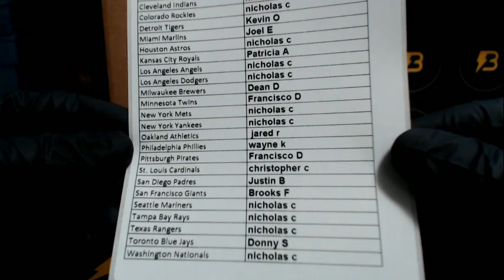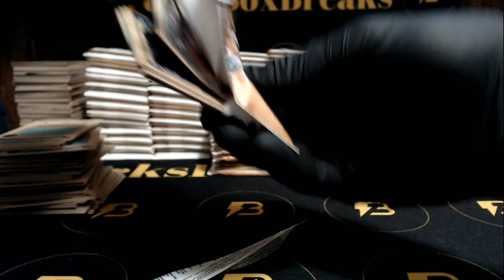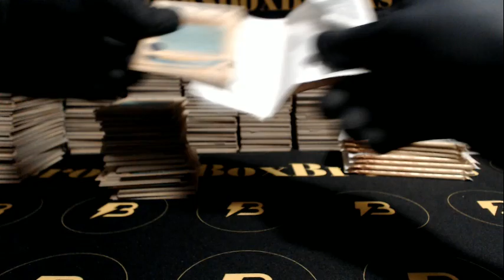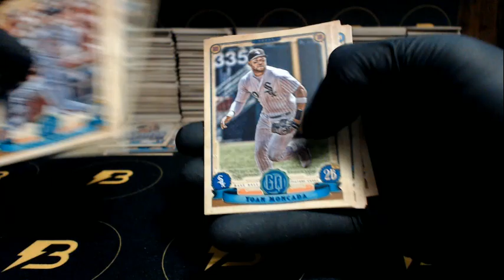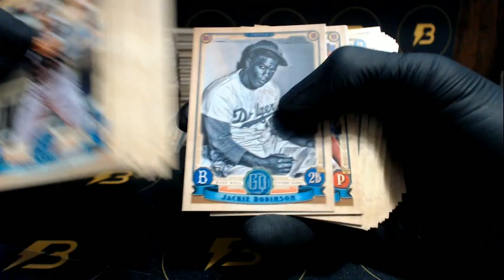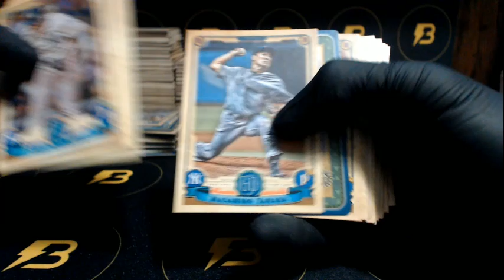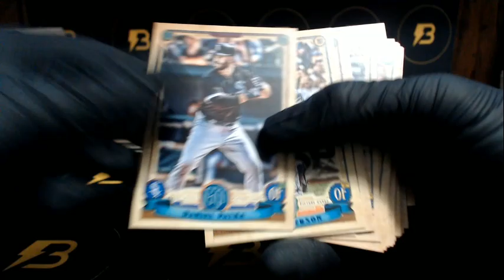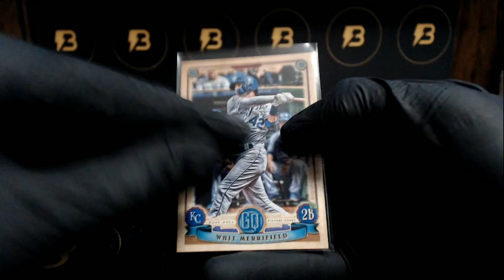2019 Gypsy Queen Baseball 10-Box Case Break #8 WOW! WOW! WOW!